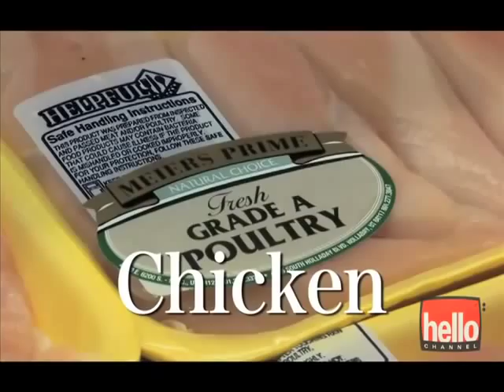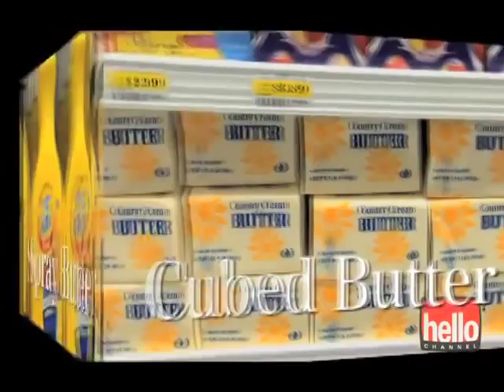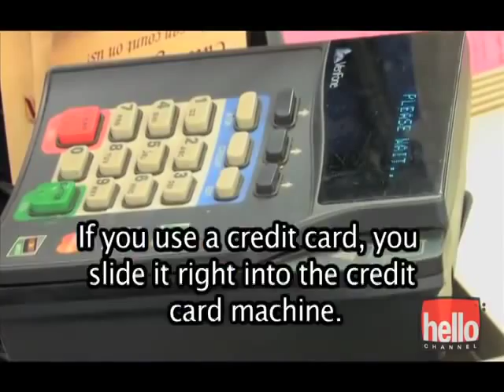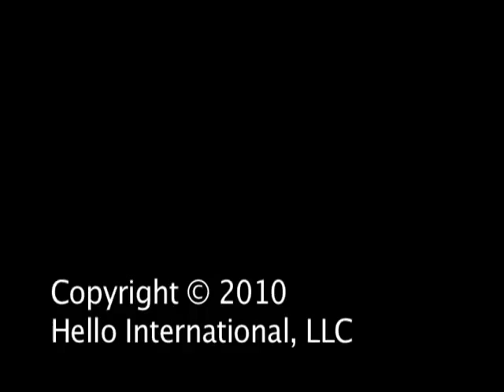Learn English English Conversation Grocery Store Learn Everyday English